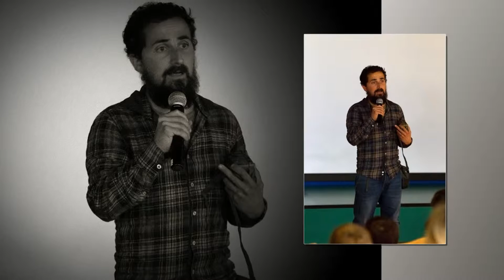Lezione Lupo 01